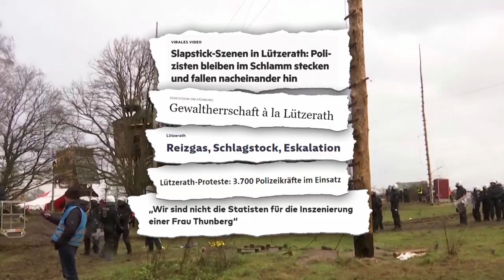Lützerath - was haben die Proteste bewirkt? | Zervakis & Opdenhövel. Live.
Die Proteste in Lützerath haben inzwischen neue Ausmaße angenommen. Selbst Greta Thunberg ist vor Ort, um sich gegen den Kohleabbau einzusetzen. Doch gehen die Proteste zu weit? Im Studio diskutieren Gegner und Befürworter:innen um das brisante Thema.